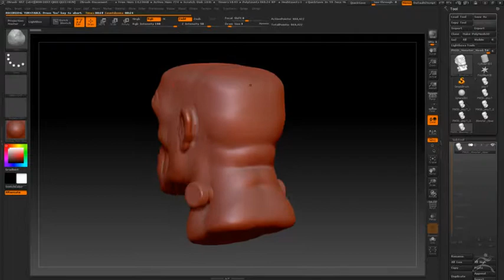Frankenstein's Monster Sculpted in Zbrush